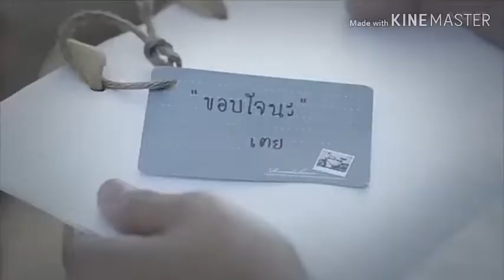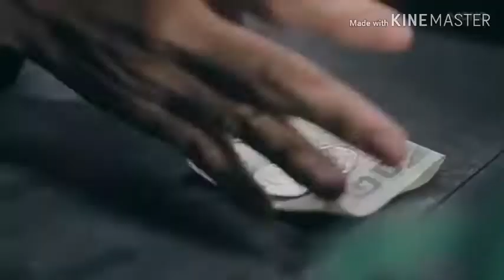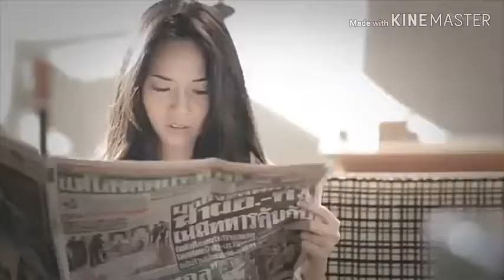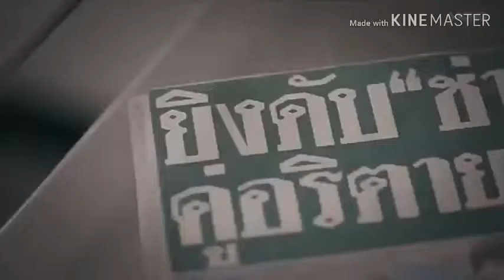Ku ingn engkau ada dsni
REMOND WATECK